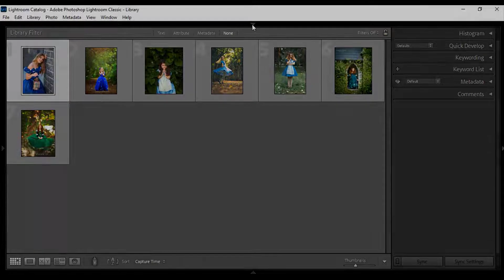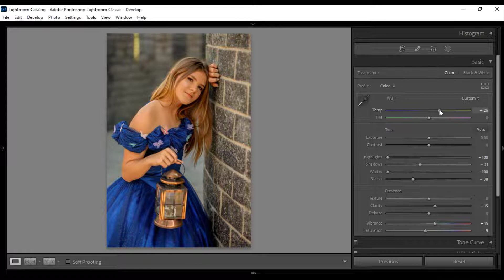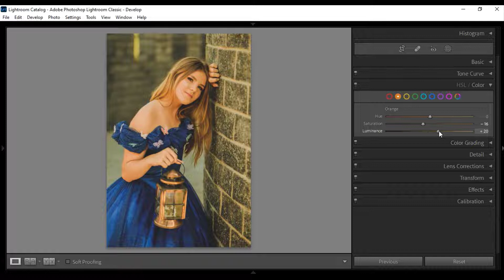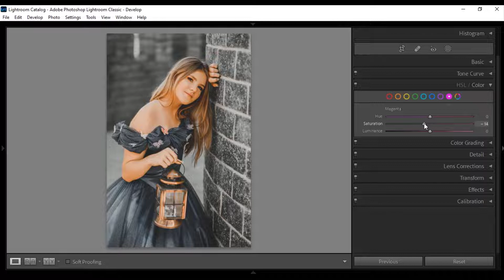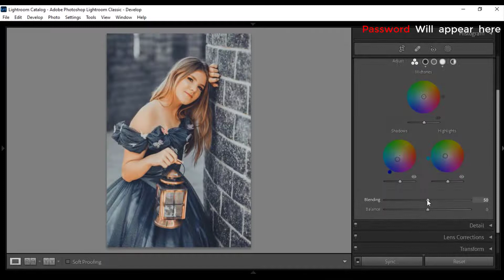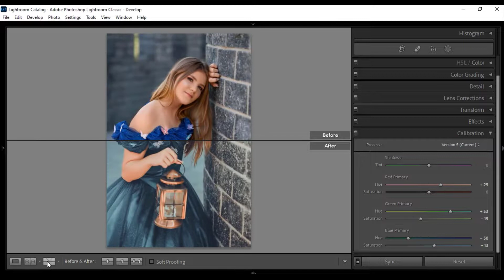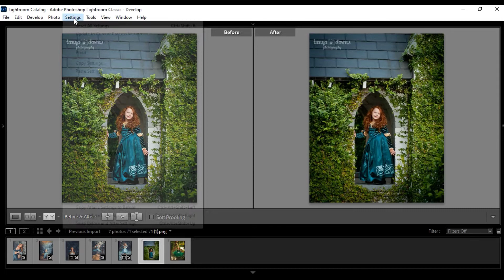How to Edit Dreamy Orange Photography - Lightroom Mobile Presets Urban Premium Urbex preset Free DNG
Hello Everyone,
In this video, I will show you How to edit  Dreamy photography using adobe Lightroom  Pc and mobile. You can also download  this preset.

My Lightroom presets for  Dreamy Orange Photography are amazing to work with and save a ton of time.
First to arrive is my favored go-to Lightroom preset titled MOODY FEELS.

All of my presets are just starting points, first, it is worth changing the exposure up or down to suit depending on the base image. Then, take your time & play with each slider to find a setting that works for you. Really see how the Lightroom presets for wildlife photography could enhance your photography and take it to the next level. Offering a crisp, smooth feel with a moody dark feel that you see throughout my portfolio recently.

Take a look at some before and after's .

𝗧𝗵𝗿𝗲𝗲 𝘄𝗮𝘆𝘀 𝘁𝗼 𝗴𝗲𝘁 𝘁𝗵𝗶𝘀 𝗙𝗶𝗹𝘁𝗲𝗿 / 𝗣𝗿𝗲𝘀𝗲𝘁:

▪️ You can download the Preset which is available in DNG And XMP format
  (Android & iOS), Both link are given below.
▪️ You need a password to access the Preset download page
▪️ Follow the rules below to find out information about how to get the
  password.
▪️ DNG and XMP file is protected by a password

• Don't download, save or watch this video offline because the card feature
  on YouTube applies when videos are played online.
• The password consists of 4-digit numbers, and will appear separately
  (separated into two parts).

Pictures:
▪️ Unsplash
▪️ Pixbay